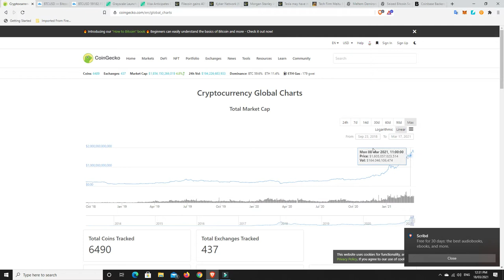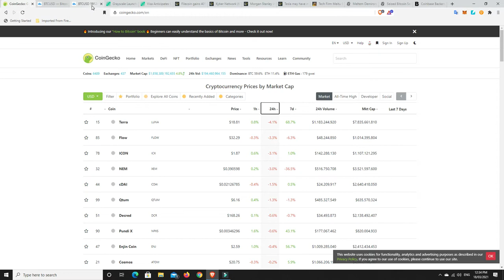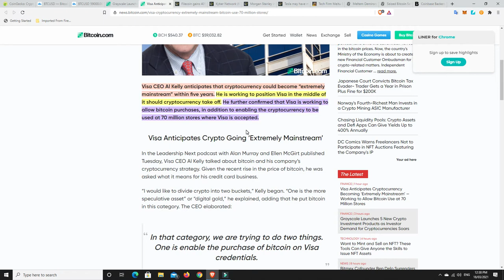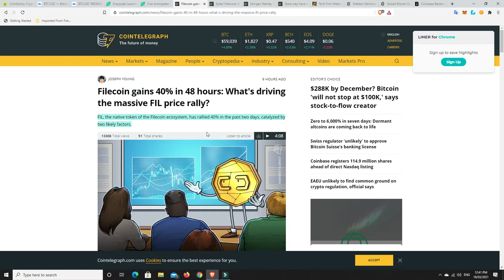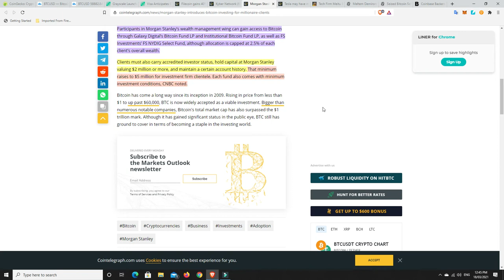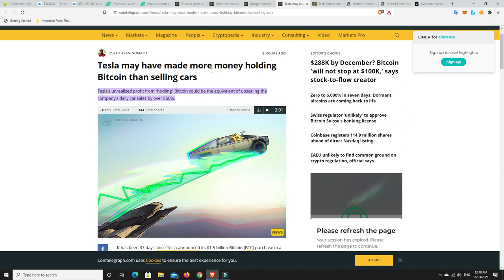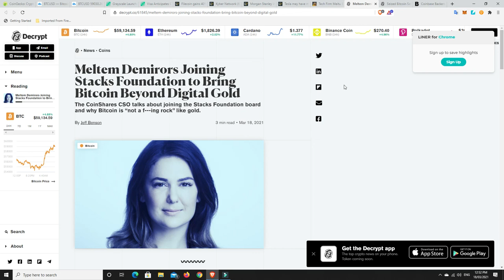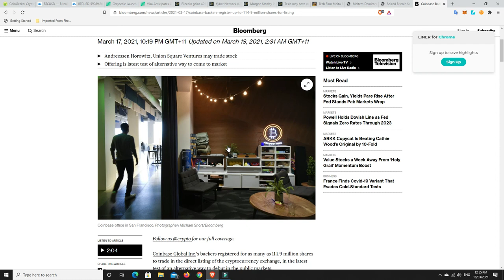New Grayscale listings cause coins to pump, Kyber 3.0 coming and Tesla BTC purchase paying off BIG!!